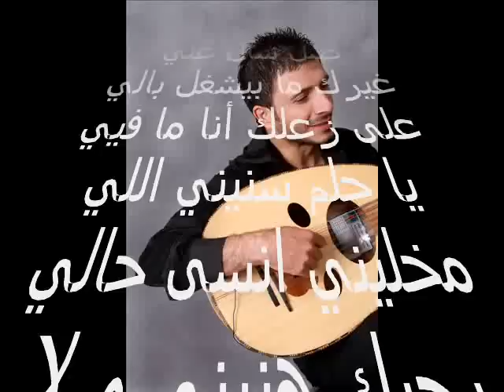Wahdak Ba3nayee/Nawras Naderوحدك بعنيي/ نورس نادر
وحدك بعنيي. Wahdak Ba3nyee
ألحان وغناء : نورس نادر  Composed : Nawras Nader
كلمات : عصام جنيد   Lyrics : Isam Jned
توزيع : فايز صيداوي+ نورس نادر Arranged : Fayez Saidawi + Nawras Nader
ميكسينغ+ ماسترينغ : فايز صيداوي Mixed & Matered : Fayez Saidawi